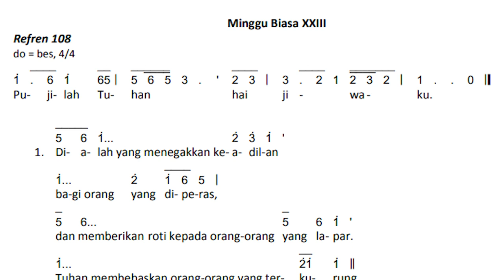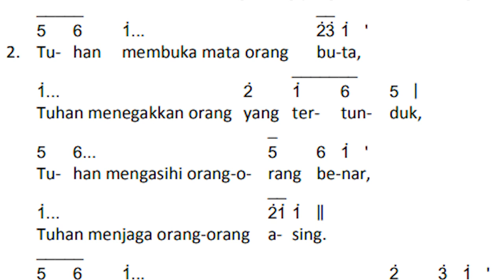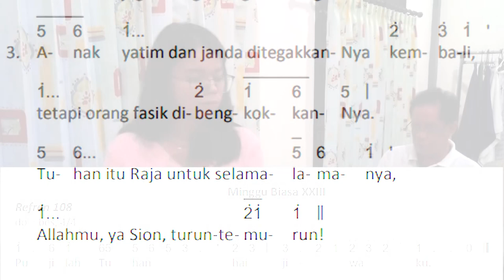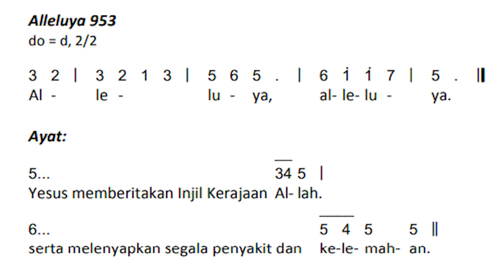Merdu kali bah Mazmur Minggu Biasa XXIII/B, 5 September 2021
Belajar Mazmur Minggu Biasa XXIII Tahun B
Pujilah Tuhan hai Jiwaku